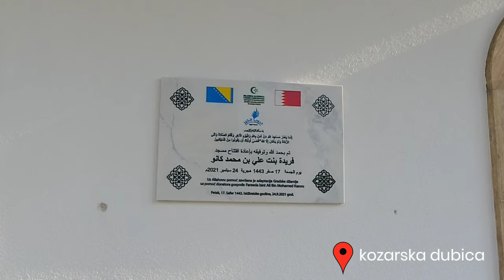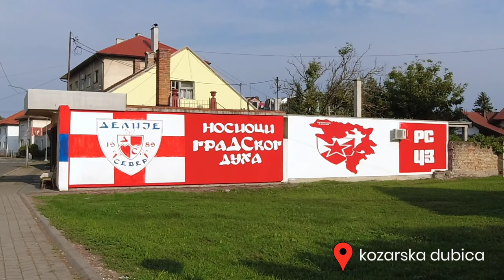Visiting Kozarska Dubica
Postcard from Bosnia.

Kozarska Dubica is a small, but very quaint town located on the banks of the River Una in the Northwest part of Bosnia and Herzegovina.

It’s just 26 kilometres away from the highway that links Zagreb and Belgrade.

It’s also a Border Crossing Point between Croatia and Bosnia and Herzegovina.

This town was built around 930AD, but its name “Dubica” dates from 1197.

The name is derived from the old Slovak word "dub" which means oak, because that area was overgrown with oak trees.

The town was originally known as "Bosanska Dubica" but was renamed "Kozarska Dubica" by the authorities of Republika Srpska following the Bosnian War, which was part of a broad political resolution to remove all Bosnian prefixes. This included towns like Gradiška (Bosanska Gradiška) and Novi Grad (Bosanski Novi).

The architecture of this town portrays its history.

It was the seat of the Dubica county of the Kingdom of Hungary. In 1538 Dubica came under Ottoman rule who were in charge of the town until the 12th century.

Kozarska Dubica became an important fort during the Ottoman Empire due to its geographic positioning.

It became a vital and important border crossing for many years.

Even today Kozarska Dubica has its own border crossing with Croatia.

We are also experimenting with a different, more relaxed and raw feel for our videos.